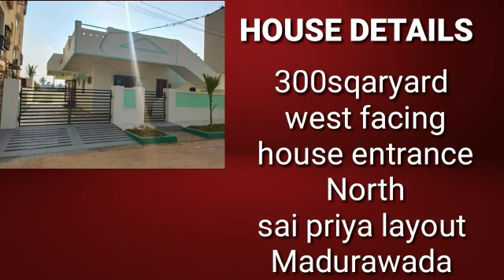300 Sqaryard individual house for sale sai priya layout Madurawada vizag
300 Sqaryard individual house for sale sai priya layout Madurawada vizag#rkrealestate

300 Sqds West facing..
Bilding Facing West..
House entrance is North..
Doble road 3rd house..
Highway distence from below one km..
Location Saipriya garden..
Madhurawada..
Per sqd cost is 60k final price.